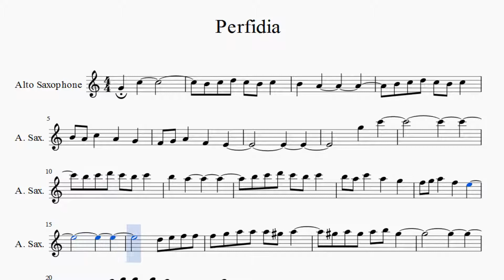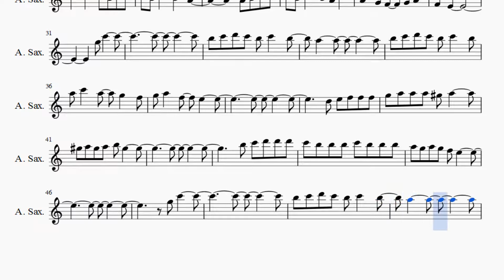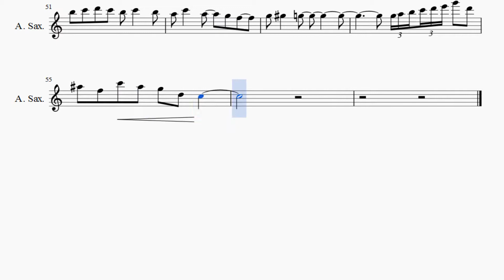Partitura Perfidia Saxofón Alto